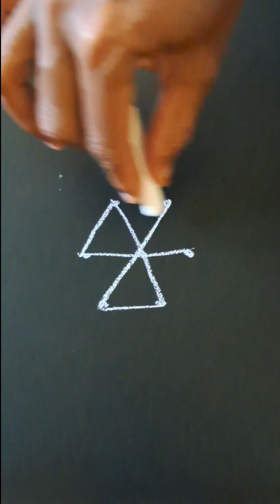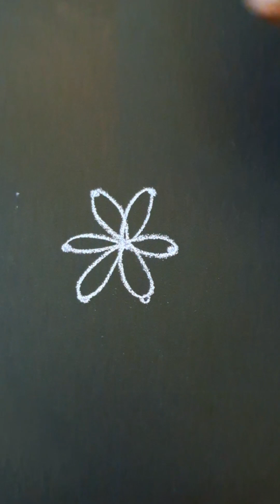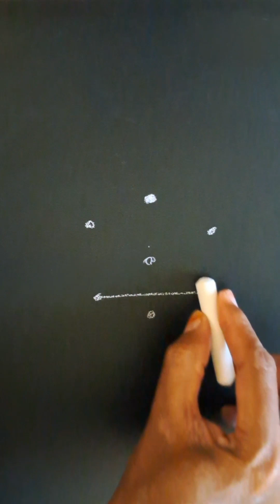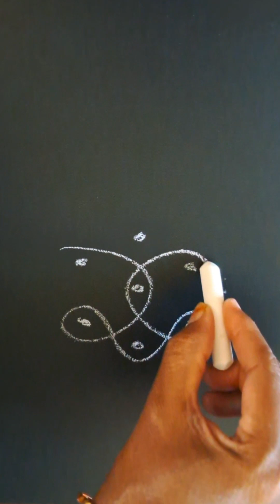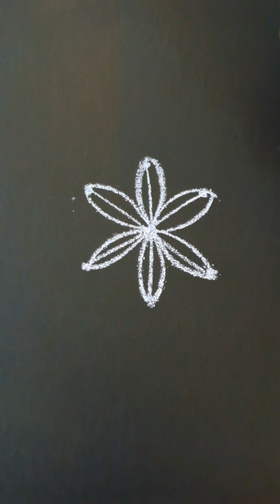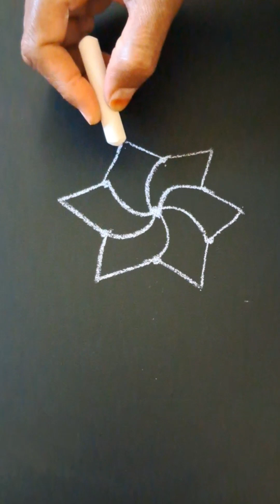A-78 3*2 Super kutty rangoli என்ன ஒரு அழகு என்ன ஒரு டிசைன் அழகோ அழகு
3*2 Super kutty rangoli என்ன ஒரு அழகு என்ன ஒரு டிசைன் அழகோ அழகு